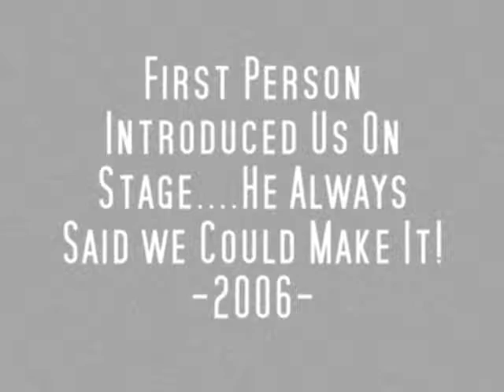What U Hit Da Club For?? (Song)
Maja & cojack
What U Hit Da Club For??

2006